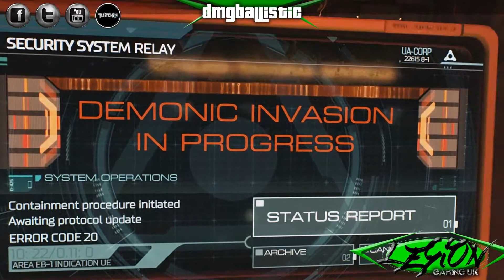Doom Playthrough part 1 DmgBallistic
Some gameplay asskicking action in Doom this serier were made when doom just came out so its a bit old but lets be honest smashing demon face never gets old
so i hope youll enjoy the show